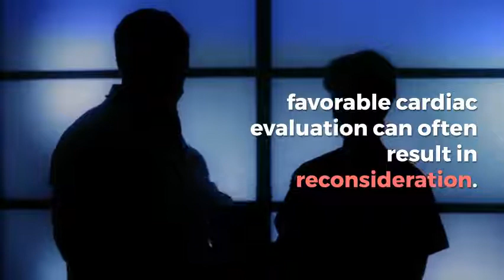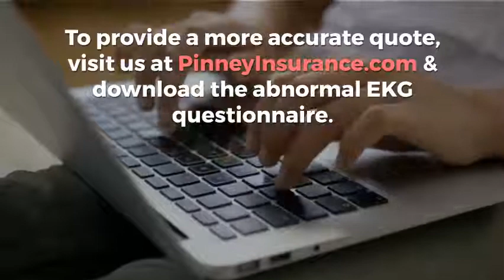Pinney Insurance | Ask the Underwriter: Abnormal EKG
Did your proposed insured's life insurance medical exam come back with an abnormal EKG result?

An EKG abnormality can be a red flag for a potential problem and the need for further investigation. When a case is rated or postponed for T-wave changes (one of the most common abnormalities noted on an EKG), favorable cardiac evaluation can often result in reconsideration.

Our free questionnaire will help you collect all the info you need.

NEED MORE UNDERWRITING HELP?

We know the seemingly endless list of life insurance underwriting impairments is daunting, but Pinney Insurance can make it easier for you to be prepared, to ask the right questions, and gather the key points of data needed to get the best underwriting results.

Let Pinney Insurance provide you with the tools, know-how, and assistance you need to set realistic expectations for your proposed insureds. Get access to all of our underwriting guides and resources

ABOUT US